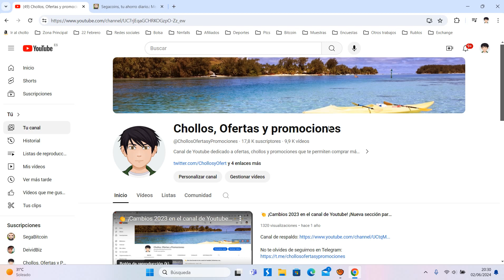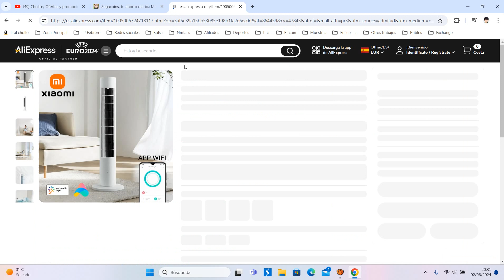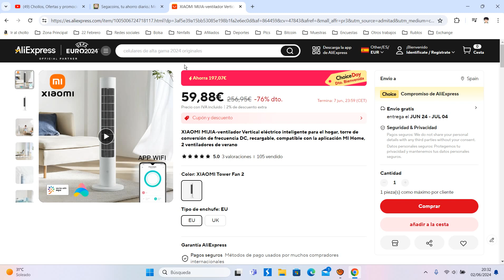🥶 ¡Oferta Aliexpress! Ventilador XIAOMI Tower Fan 2 barato 61,38€ ¡76 DTO! Opinión | Descuento 🥶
🥶 ¡Oferta Aliexpress! Ventilador XIAOMI Tower Fan 2 barato 61,38€ ¡76 DTO!

XIAOMI MIJIA-ventilador Vertical eléctrico inteligente para el hogar, torre de conversión de frecuencia DC, recargable, compatible con la aplicación MI Home, 2 ventiladores de verano